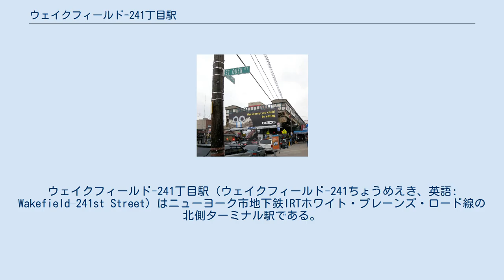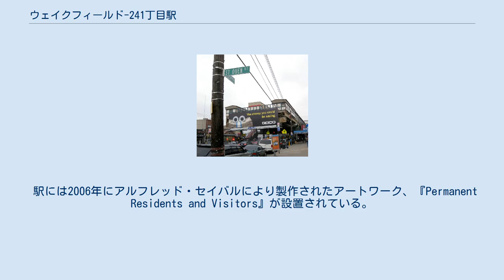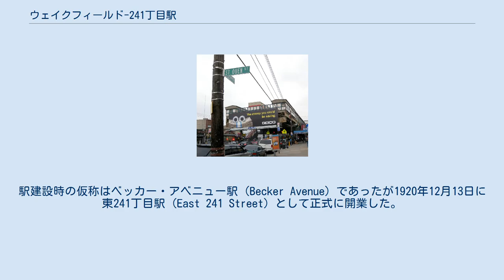ウェイクフィールド-241丁目駅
ウェイクフィールド-241丁目駅（ウェイクフィールド-241ちょうめえき、英語: Wakefield–241st Street）はニューヨーク市地下鉄IRTホワイト・プレーンズ・ロード線の北側ターミナル駅である。
ブロンクス区ウェイクフィールドの東241丁目とホワイト・プレーンズ・ロードの交差点に位置し、2系統が終日停車する。
なお、当駅はニューヨーク市地下鉄内において最北端に位置している駅である。
 駅を北側から望む 駅は1920年12月13日、IRTホワイト・プレーンズ・ロード線の最後の延伸区間として開業、駅名は東241丁目駅であった。
当駅 - 東238丁目駅（現ネレイド・アベニュー駅）間の開業は239丁目車両基地への連絡線と本線の合流地点の建設に手間取り予定よりも遅れていた。
 駅は2005年7月30日から2005年12月11日まで他のホワイト・プレーンズ・ロード線の9駅と共に改装工事が行われた。
1億6700万ドルを掛けて行われたこの改装ではADAに準拠した点字ブロックや階段・ホーム上の屋根の設置、老朽化した駅設備の更新、駅のきっぷ売り場周辺の構造見直しなどが行われた。
 駅は相対式ホーム2面と島式ホーム1面、線路2線を有した3面2線の高架駅である。
駅の北側で線路は車止めにより終わっている。
また、相対式ホーム2面は現在使われていないが、以前は相対式ホームを降車客が、島式ホームを乗車客が使用し乗客の分散を行っていた。
 ホーム中央には2番線 (Track 2) と3番線 (Track 3) と書かれたラベルの付いた発車標がありどちらのホームの列車が先発するかの案内をしている。
ただし、先発後発の案内のみで行先や系統の案内はなされていない。
また、ホーム上には乗務員詰所もある。
 駅の南側では線路が3線に分岐し、更に南側で239丁目車両基地の連絡線と合流する。
 駅には2006年にアルフレッド・セイバルにより製作されたアートワーク、『Permanent Residents and Visitors』が設置されている。
これはホームの窓ガラスに設置されたファセットガラスにより構成されており、ニューヨーク市に住む鳥を中心に描かれている。
 改札口は駅の北端にある。
地上へは3つの階段があり東241丁目のホワイト・プレーンズ・ロードの交差点南東に2つ、同交差点南西に1つ接続している。
 この駅は何度か改称を行っている。
駅建設時の仮称はベッカー・アベニュー駅 (Becker Avenue) であったが1920年12月13日に東241丁目駅 (East 241 Street) として正式に開業した。
1984年には出入口の看板と駅名標の表記が241丁目駅 (241 Street) に変更された。
 なお駅は当初路線図には241丁目-ウェイクフィールド駅 (241 Street–Wakefield) と表記されていたが1998年より現在の駅名であるウェイクフィールド-241丁目駅 (Wakefield–241 Street) と表記されるようになった。